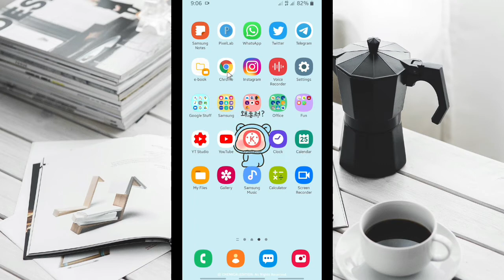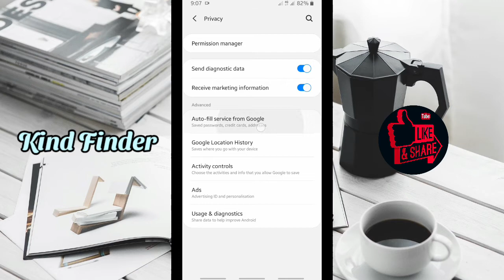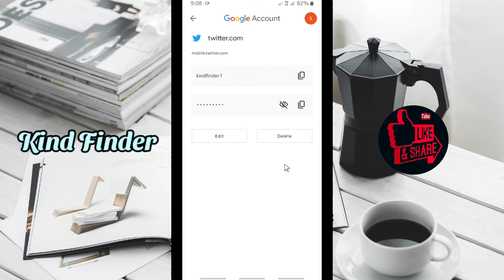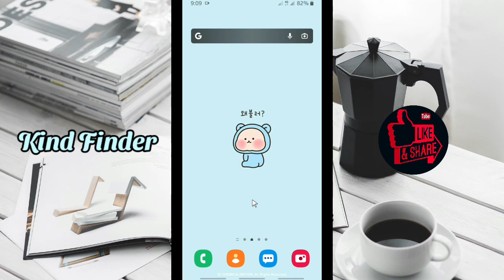How to delete saved Twitter password on phone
This video shows you How to delete saved Twitter password on phone

If you want to know How to delete saved Twitter password on phone please follow the steps on this video.

Sincerely
Kind Finder